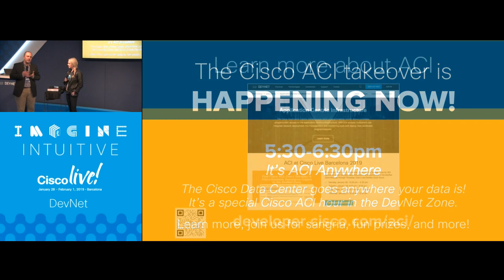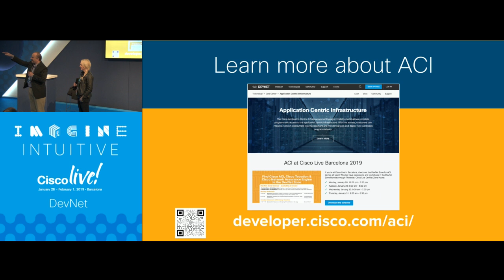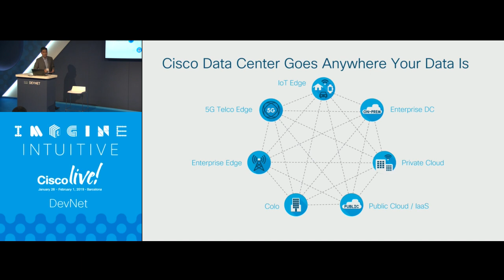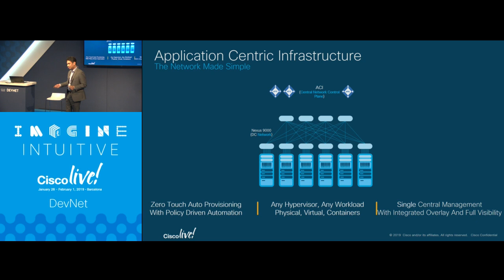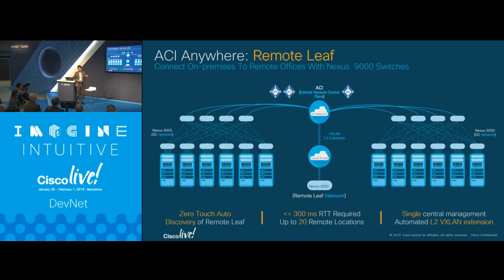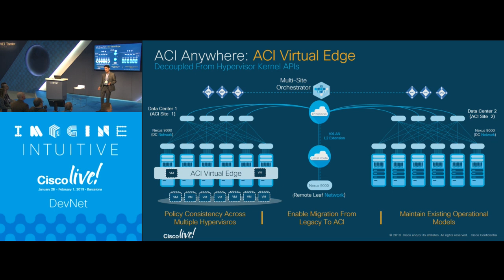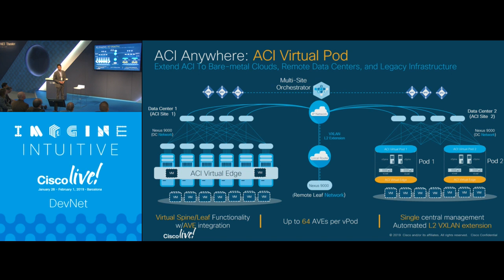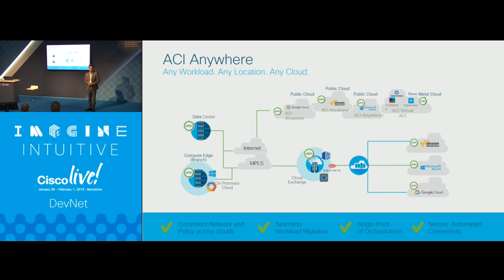ACI Anywhere Takes over the DevNet Zone at CLEUR 19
DEVNET 4322